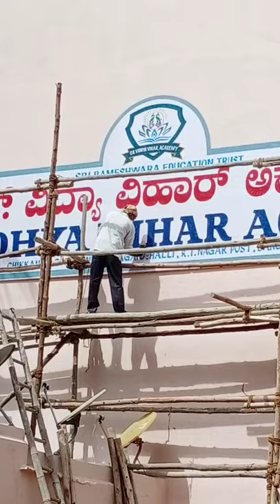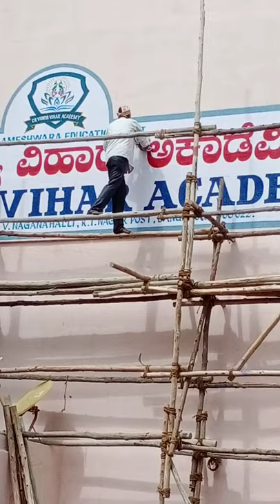Sign Board and Wall Paintings school Cartoon Painting Contact-9066214441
Sign Board and wall painting